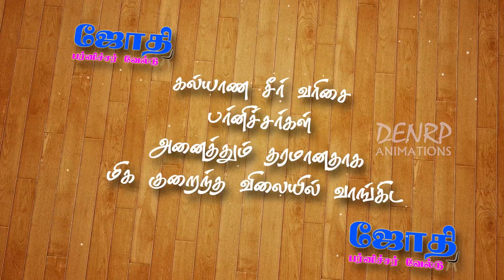DENRP Animations,Jothi Furnitures Add, Valliyur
High Quality Wooden Furnitures..
Multiple Designs...